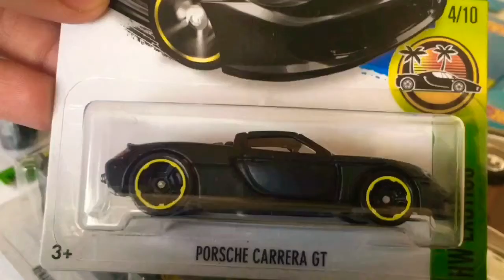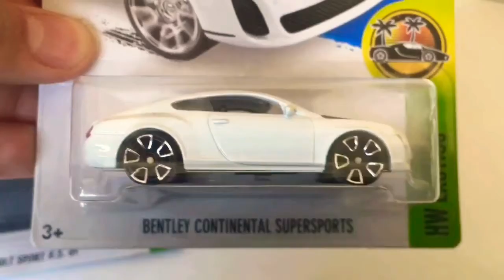Diecast Direct: hotwheels giveaway winner!!! Complete set of hotwheels exotics 10/10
Thank you all for participating, It was a hard choice but I ended up picking somebody random. Don't worry if you didn't win because there will be plenty more giveaways in the future.